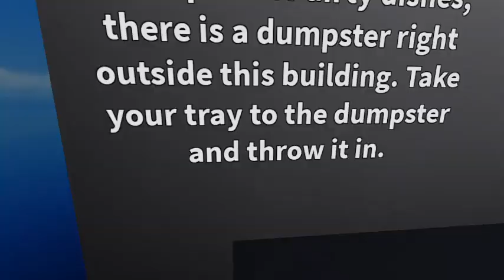Play The Golden Skyline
OUR VERY OWN RESTAURANT! Tutorial on how to play coming soon btw!